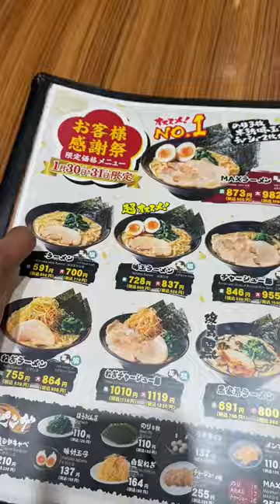Tokyo is a ramen loving, neat freak's dream 🍜